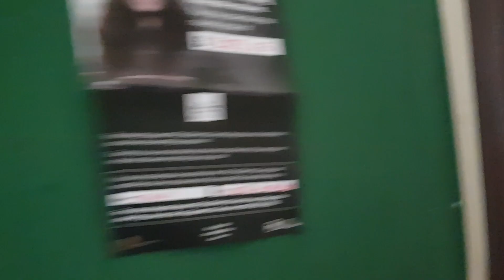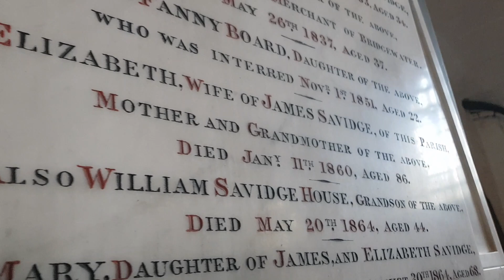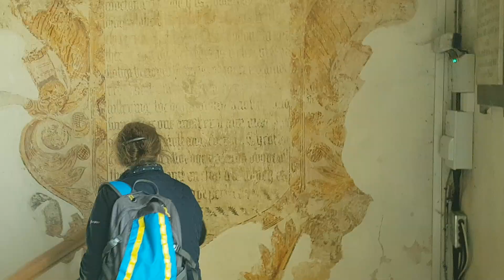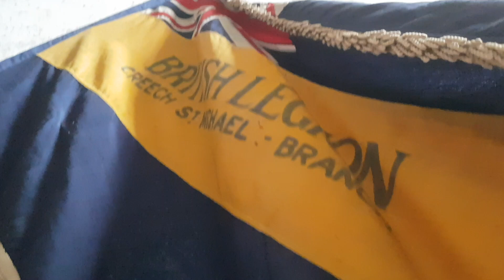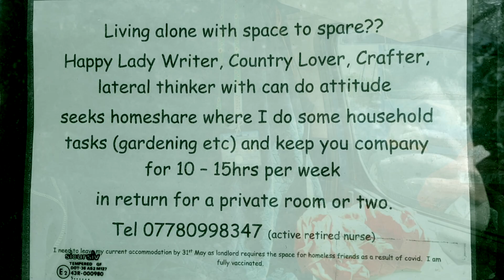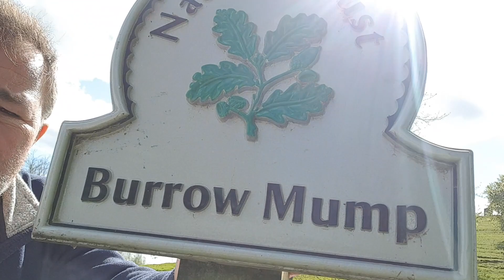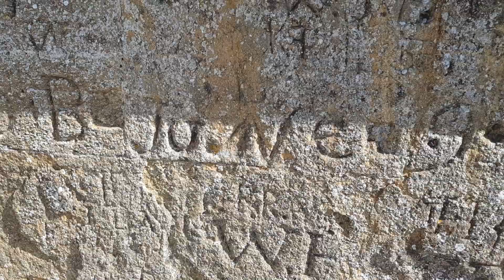Censored VanLife S06E16 Ley Lines: St Michael Alignment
From Creech to Burrow Mump, CamperVan-K and I travel due East-North-East along the St Michael Alignment. This was never a mission I'd considered before but I enjoy going to places I never have otherwise.

Lobo Loco - Before Origin